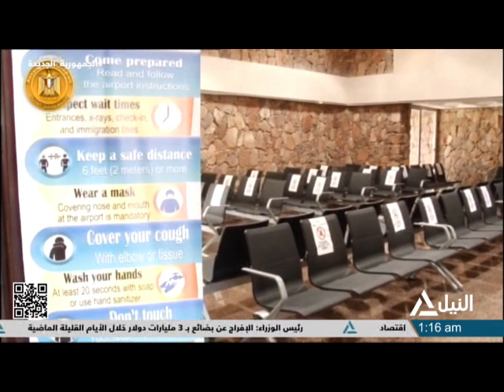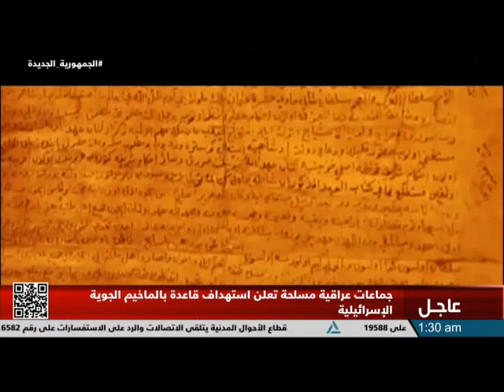ملفات 2024/3/14 .. مشروع التجلي الأعظم لسانت كاترين من أبرز المشروعات التنموية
ملفات 2024/3/14
مشروع التجلي الأعظم لسانت كاترين من أبرز المشروعات التنموية
فارس حسني - أمين عام نقابة السياحيين